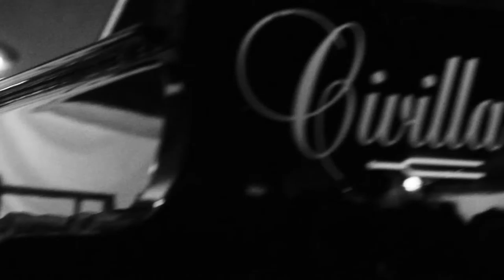Radiodervish ft. Mirko Signorile @ "Capodanno dei Popoli" 2018 - "Piccole cose" [di Nizar Qabbani]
Radiodervish & Mirko Signorile, ospiti del "Capodanno dei Popoli" 2018, eseguono "Piccole cose", poesia di Nizar Qabbani tratta da “Le mie più belle poesie” (a cura di Nabil Salameh e Silvia Moresi), live @ Mercatino delle Arti e delle Etnie di Lecce, il 1° gennaio 2018

Direzione artistica:
Andrea Rizzo - ARTEN

Riprese video: Andrea Rizzo - ARTEN
Riprese audio: Andrea Litti - SONA Service
Montaggio: Stefano Cacciatore